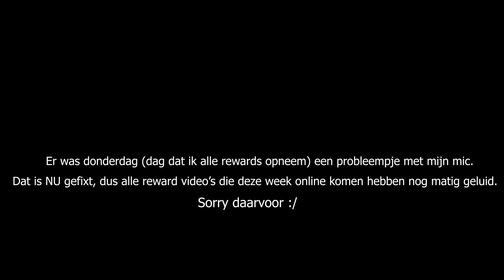EEN ZIEKE RTTF SPELER GEPACKT! 😍 - 2x T200 REWARDS! (Luca Schilder)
Elke week nieuwe content, live-streams en leuke winacties. Heb je een leuk idee voor een special bij 100K ?

Wil jij bijdragen aan de video's en streams?

Ik ben Dani Visser, en ik ben professioneel FIFA-speler voor Team Gullit en AZ. Afgelopen seizoen van de eDivisie kwam ik uit voor De Graafschap en ben ik kampioen geworden! Op dit kanaal kan je vanaf nu beelden zien van mijn Weekend League, mijn Pack Openings, FUT Champions Streams en nog een stuk meer.